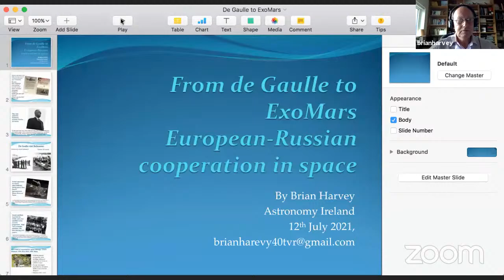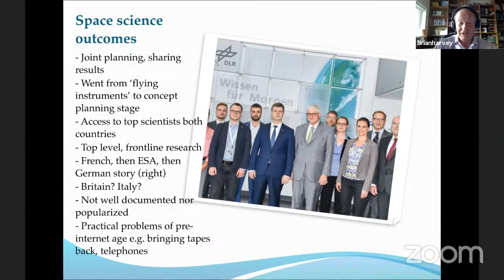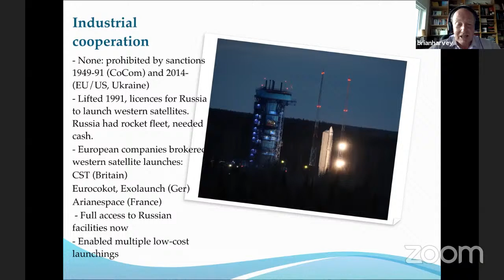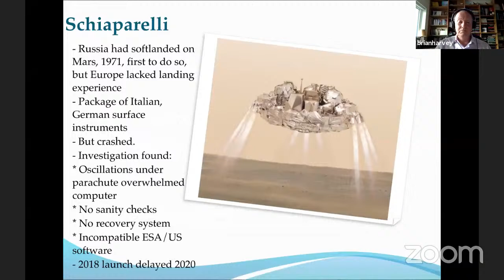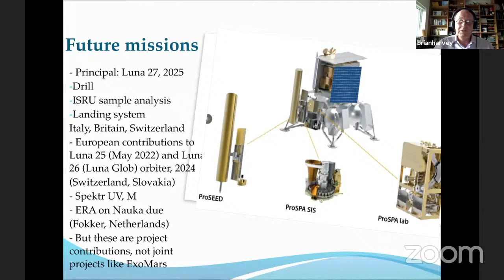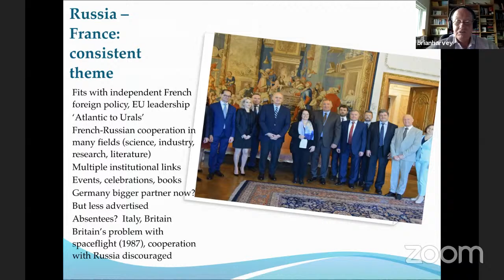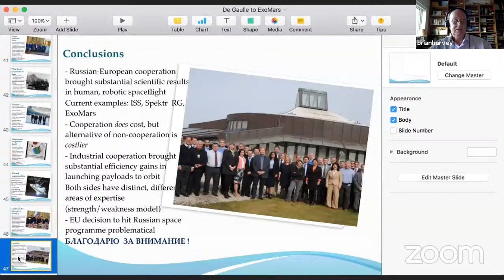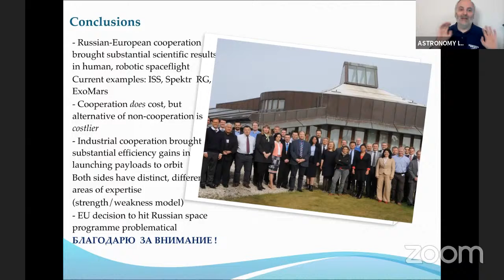European-Russian cooperation in space